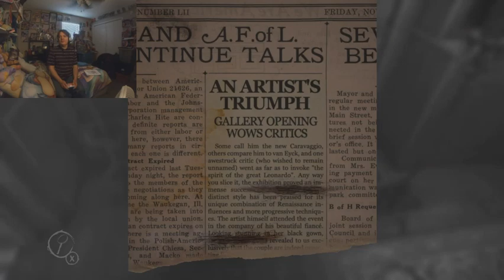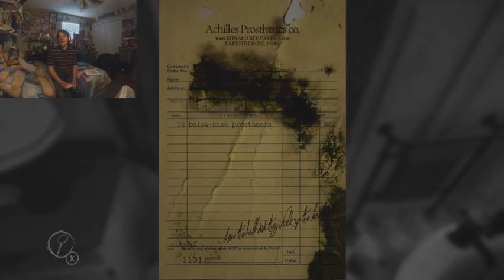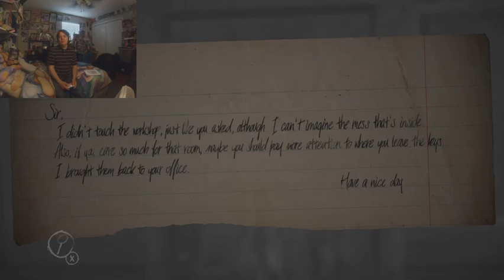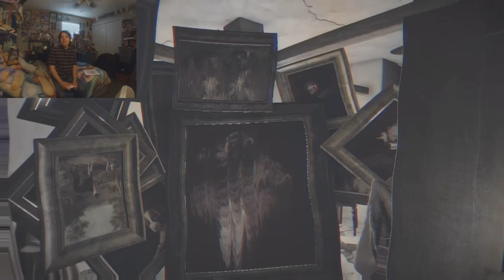The Skin - (Layers of Fear ending 2 clip) (Herbie Hopps Horror)